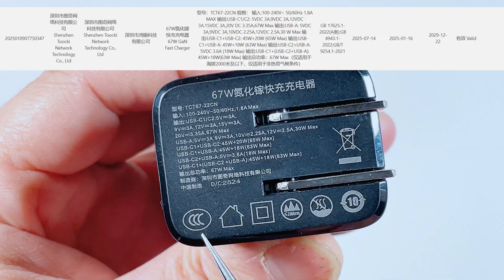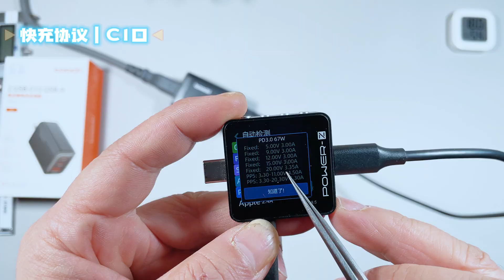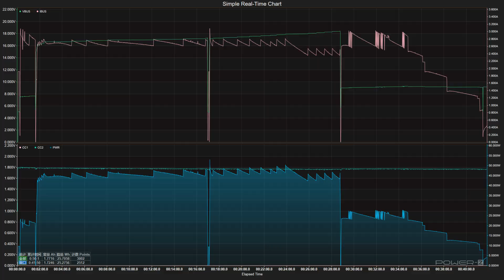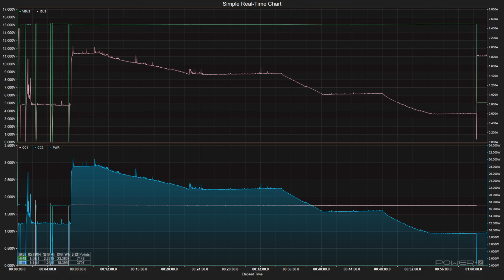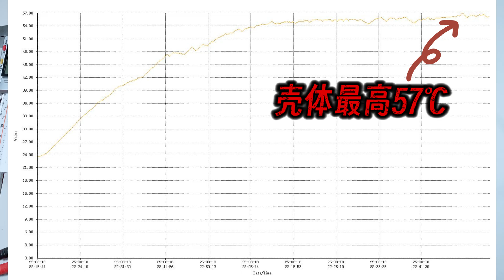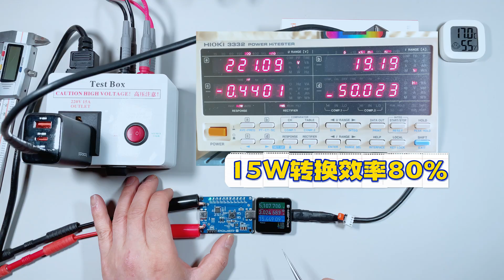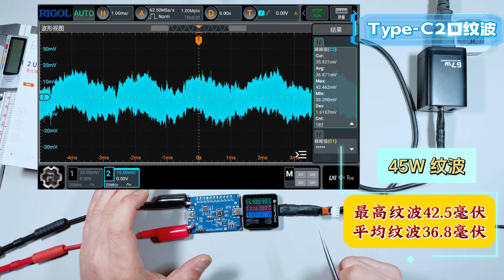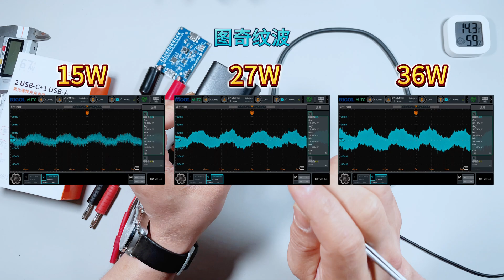被直播间吹成“神级充电头”？图奇67W全面实测：到底是真实力，还是流量滤镜？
这期视频，我们把抖音直播间里被吹得火热的图奇 67W，带进标准化测试环境中做了一次完整验货。
从多协议兼容、安卓 PPS 表现，到苹果 PD 的握手稳定性，再到温控、满载、转换效率、纹波结构，我们都按真实场景逐项测试，看看它的性能是否与直播间的宣传一致。
它到底适合哪类用户？能不能当主力充电头？这期视频会给你一个清晰、客观的答案。（视频最后讲纹波干货！）
兄弟们，喜欢这种硬核测拆内容的，别忘了点赞、收藏、投币、关注，测是为了了解，拆是为了真相！

00:00 开篇序言
01:02 产品开箱及外观
02:12 规格及快充协议
03:50 手机快充兼容性
05:56 手机充电数据采集
08:16 烤机及功率分配
10:29 电能转换效率
12:00 交流纹波测试
13:36 测试篇总结